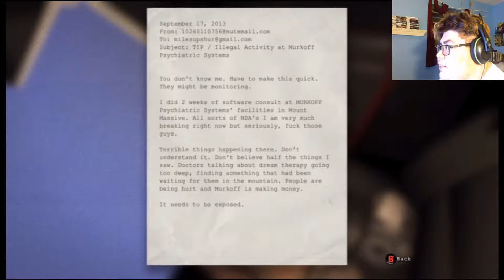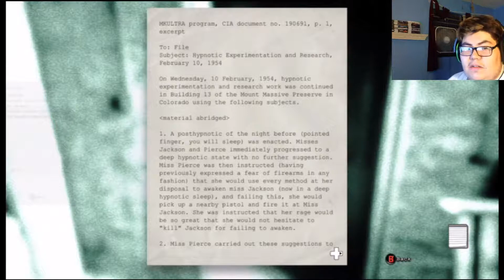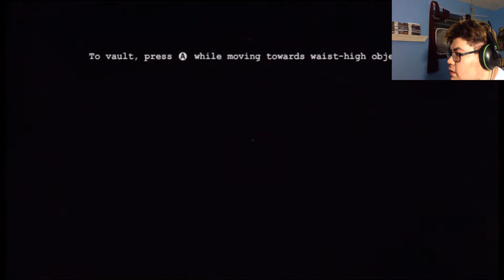Outlast : Night Time Scare Hour 2